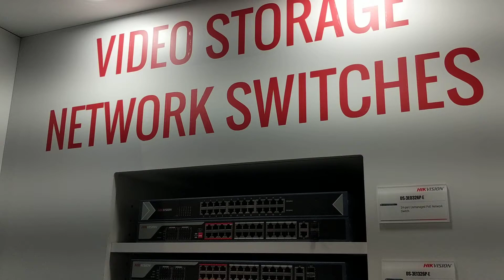Nueva Serie de Switches PoE HIKVISION en SYSCOM